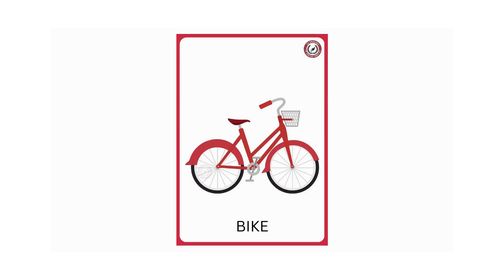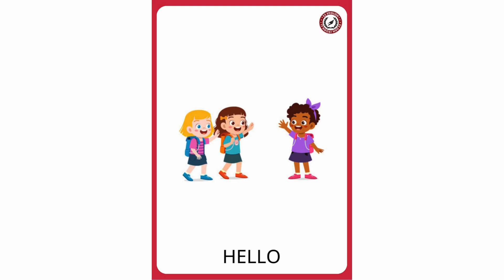G1.WEEK 2 - ACADEMY